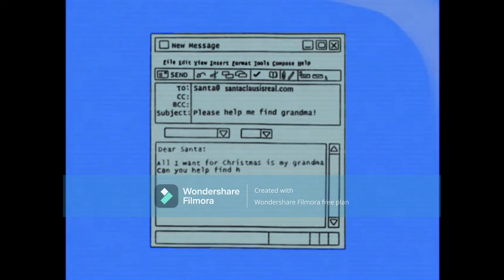Same Voice Actor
He was the kid we all admired and the kid we all couldn't stand.